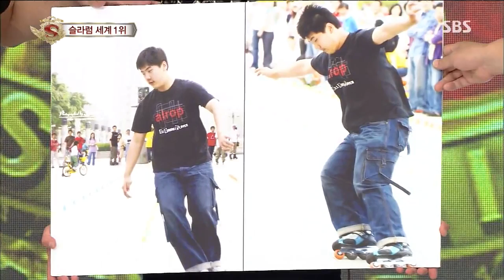놀라운 대회 스타킹 130824 #16(2)